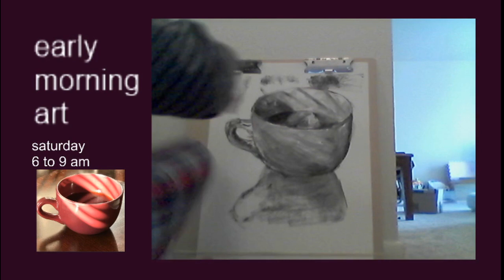Drawing: Morning Coffee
Time lapse video of a drawing of a mug of coffee in the morning light.